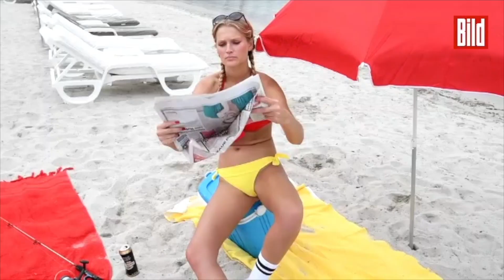Traumshooting mit Toni Garrn - 65 Jahre BILD Zeitung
65 Jahre BILD-Zeitung. Dafür lässt sich das deutsche Supermodel Toni Garn von Starfotograf Tony Kelly sexy in Szene setzen.